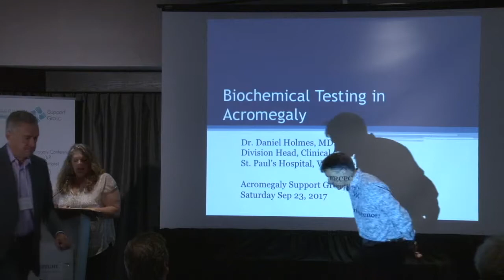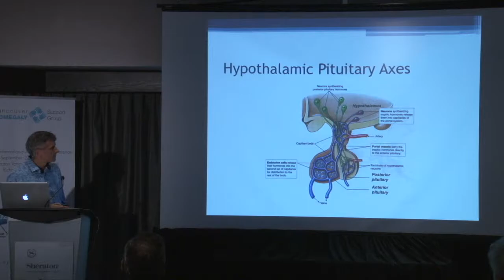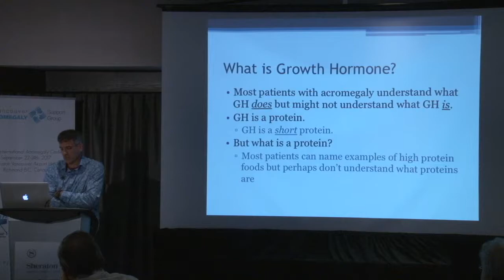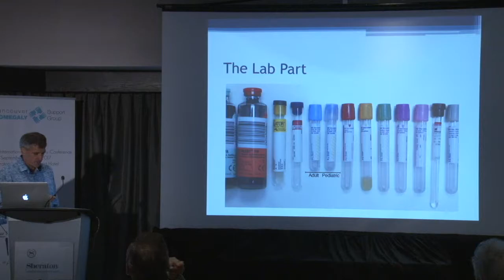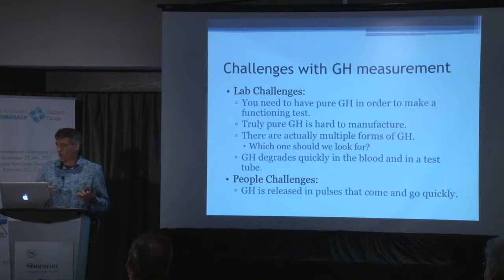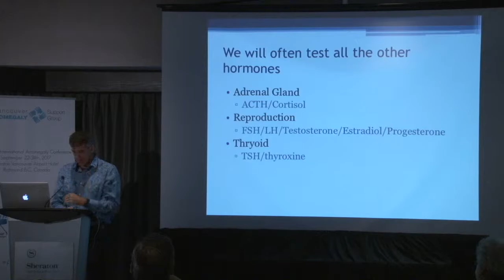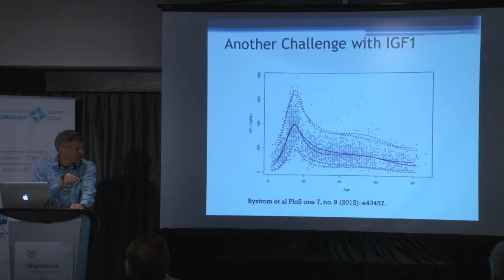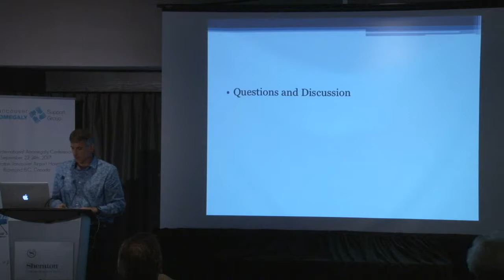Canadian Acromegaly Conference 2017: Dr Dan Holmes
Dr Dan Holmes (Medical Biochemist) presents a fascinating and entertaining insight into the laboratory process of testing our IGF-1 & GH blood work.